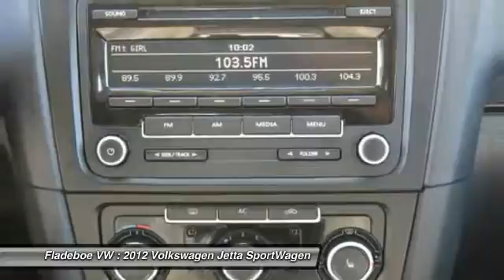2012 Volkswagen Jetta SportWagen Irvine Orange County V1400212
2012 Volkswagen Jetta SportWagen S

Fladeboe VW
20 Auto Center Dr

Pick up this Silver 2012 Volkswagen Jetta SportWagen, available today at Fladeboe VW. Featuring Automatic transmission, it has 26878 miles. This could be the one you've been searching for.